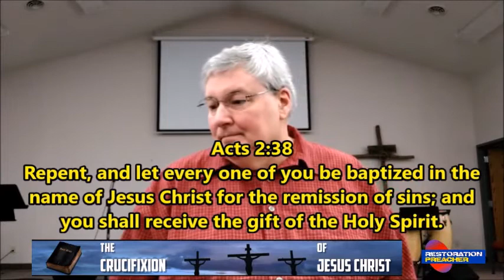The Crucifixion of Jesus Christ - Bible Study Part 14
Bible Study Part 14 - The Crucifixion of Jesus Christ
Thursday night February 4, 2021
Join Jim and the adult Bible study group for this special series.

Lead verse:  1 Corinthians 1:18
For the message of the cross is foolishness to those who are perishing, but to us who are being saved it is the power of God.

This session continues the introduction to the writings of the apostle John and starts a study of John 13.

It really helps this channel. We also encourage your kind comments.

Looking for a great Church in Logansport, IN? We’d love to have you visit The Church of Christ at Logansport at 2347 Burlington Avenue. Thank you and may God bless you!

Acts 2:38 ... Repent, and let every one of you be baptized in the name of Jesus Christ for the remission of sins; and you shall receive the gift of the Holy Spirit.